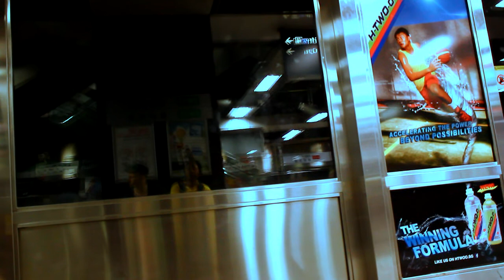Singapore M/V Patraikos